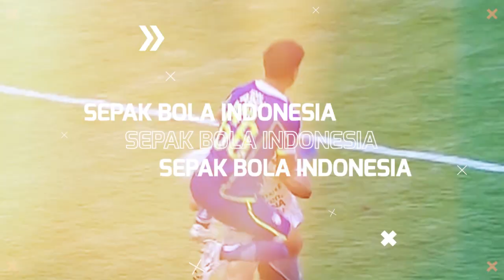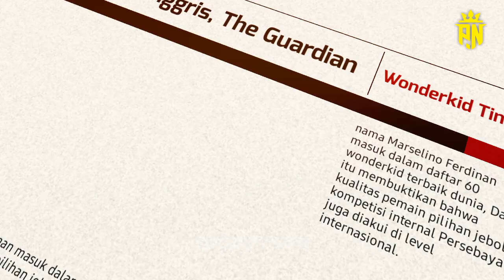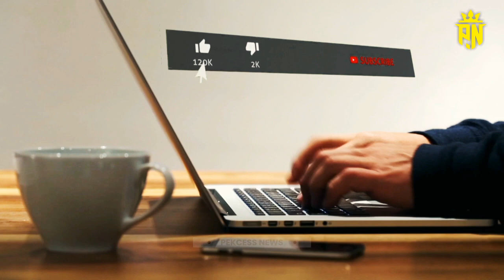WONDERKID TERBAIK INDONESIA ‼️ Lihatlah Marselino Setiap Pertandingan Pertontonkan Kualitas Eropa